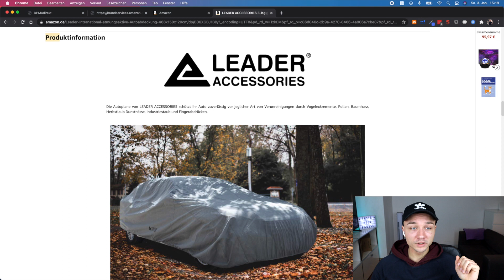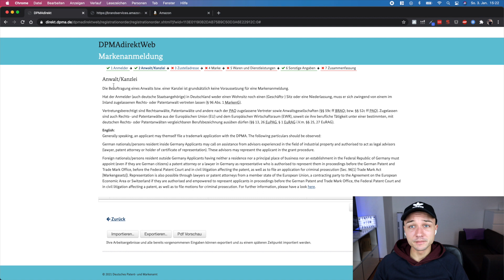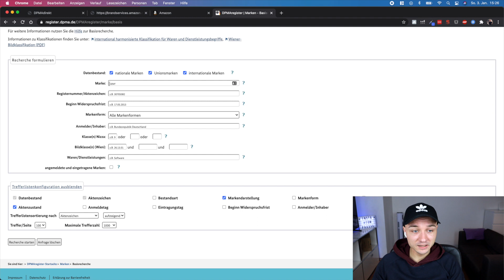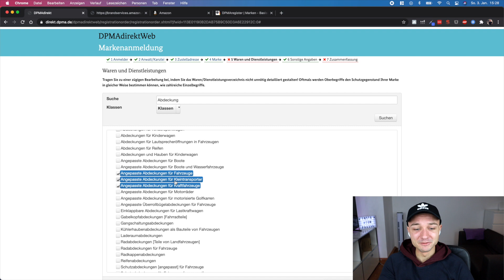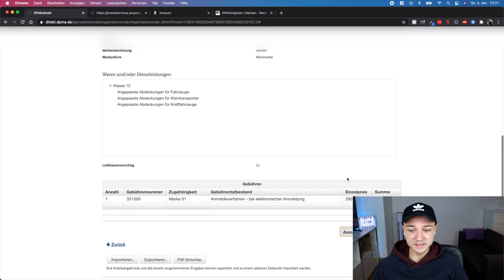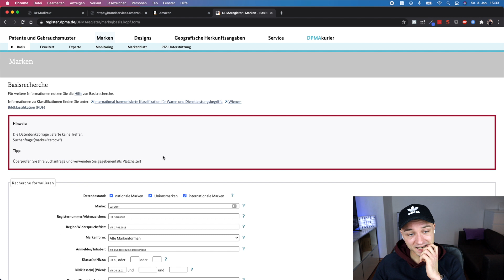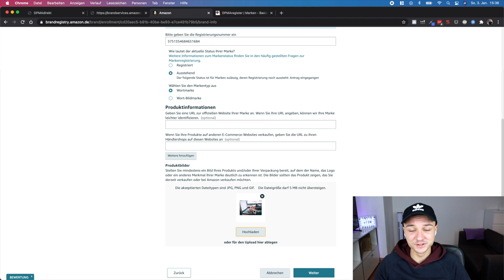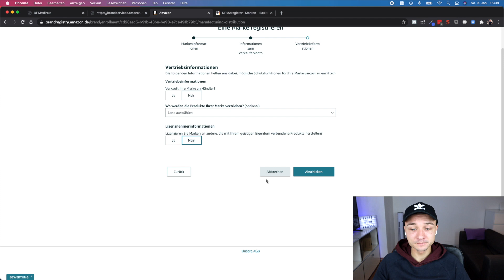MARKE ANMELDEN Amazon FBA (DPMA + Amazon Brand Registry) - Schritt für Schritt Anleitung! *2021*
DU WILLST MEHR GEWINN AUF AMAZON? - Ich helfe dir dabei

AMAZON PPC KURS - All mein Amazon Ads Wissen gebündelt in über 9h Videomaterial

SELLERBOARD - Das Must-Have-Tool, um alle Zahlen (Umsatz, Kosten, Gewinn) im Griff zu behalten

IT RECHT KANZLEI - Sichere Rechtstexte für deinen Online Shop / deine Webseite

Amazon Brand Registry

Die Markenanmeldung bei der DPMA und die Registrierung deiner Marke bei Amazon ermöglicht dir, eine Reihe neuer Funktionen zu nutzen, z.B. A+-Inhalte. A+-Inhalte ermöglichen dir, deine Produktbeschreibungen mit noch mehr Bild- und Textelement und einer höheren Zeichenanzahl auszufüllen.
Darüber hinaus kannst du durch eine registrierte Marke auch besser überprüfen, wer deine Marke fälschlicherweise verwendet, etc.

Der erste Schritt, ist deine Marke bei der DPMA anzumelden. Dies kostet dich 290€ für 3 Klassen (was das ist, erkläre ich im Video) und 100€ für jede weitere Klasse. Diese Gebühr musst du innerhalb von 3 Monaten zahlen.

Nach erfolgreicher Einreichung des Antrags bekommst du ein Aktenzeichen. Mit Hilfe dieses Aktenzeichens kannst du nun deine Marke bei Amazon registrieren. Du musst nicht warten bis die Markenanmeldung bei der DPMA abgesegnet wurde. Es reicht ein eingereichter Antrag, der noch in der Überprüfung ist.

Wenn du die Brand Registry bei Amazon durchgeführt hast, dauert es noch ein paar Tage und deine Marke sollte erfolgreich registriert sein!

Wenn du weitere Fragen hast, schreib mir gerne einen Kommentar. Wenn du mir privat schreiben willst, erreichst du mich am besten über Instagram.

Mein Kamera-Equipment:
Meine Kamera (Canon EOS M50)
Mikrofon für die Kamera (Rode VMMICRO)
TriPod für die Kamera (Fotopro UFO2)

Timestamps:
0:00 Warum solltest du deine Marke bei Amazon registrieren?
1:29 Markenanmeldung bei der DPMA Teil 1
4:34 Wie du herausfindest, ob es deinen Markennamen schon gibt
6:02 Markenanmeldung bei der DPMA Teil 2
10:28 Amazon Brand Registry
17:32 Outro